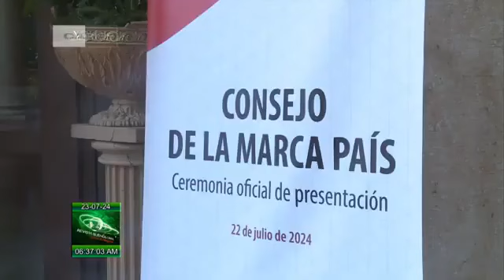Presentan en el Hotel Nacional Marca país de Cuba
El Consejo de la MarcaPaís de la República de Cuba se presentó este lunes en ceremonia oficial con la presencia del miembro del Buró Político y primer ministro, Manuel Marrero Cruz.